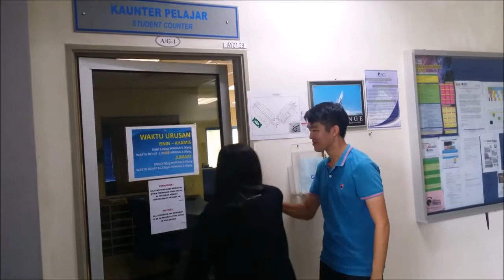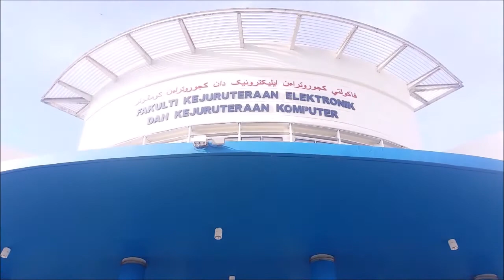Movie Popcorn - Video 2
"Life at FKEKK"
This video talks about a new student who first come into the faculty and being guide by another student.